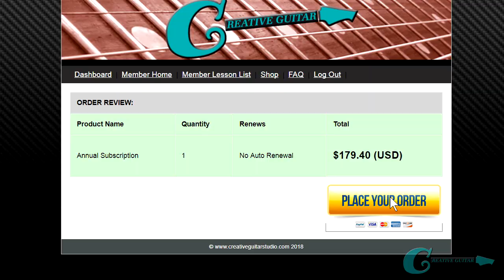▶ The Value of Perfect Melody